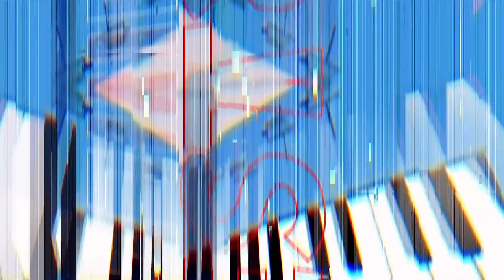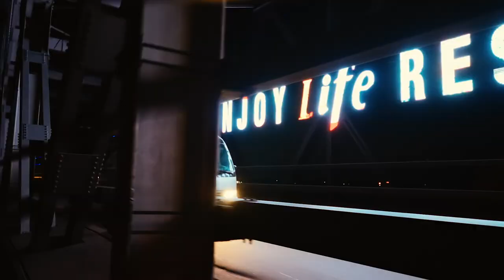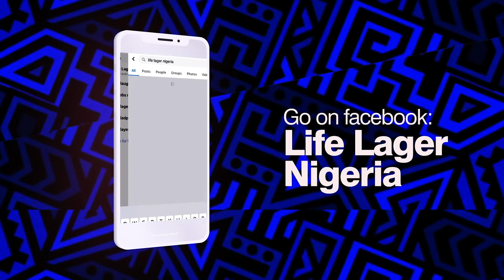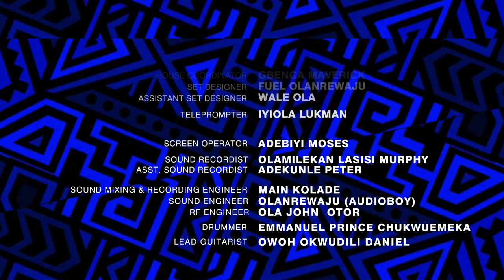Hi-Life fest S5 Ep.6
A mix of originality & legendary... the contestants deliver a cover of legendary HighLife music...